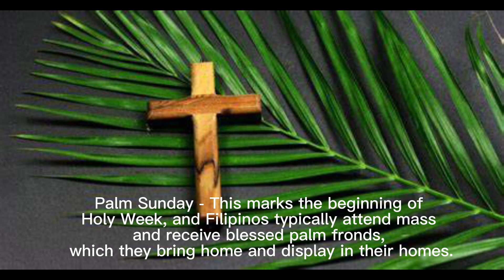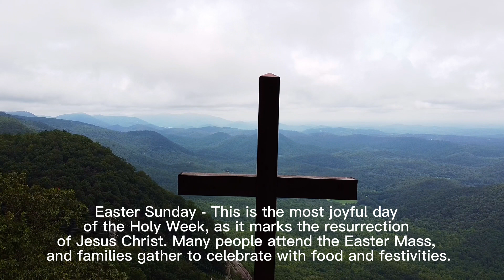Sinakulo the Philippines Holy Week 🙏 Actual nailing on the cross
Holy Week is a time of prayer, reflection, and deep religious observance in the Philippines.